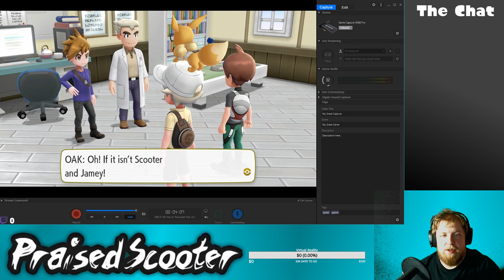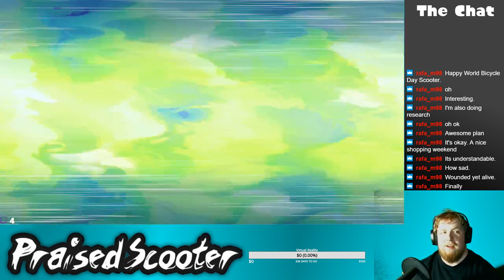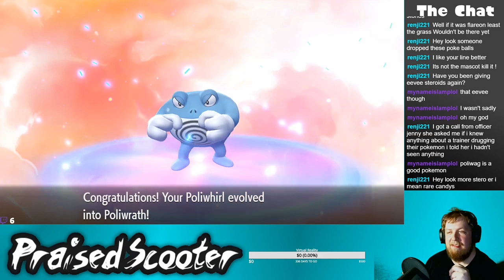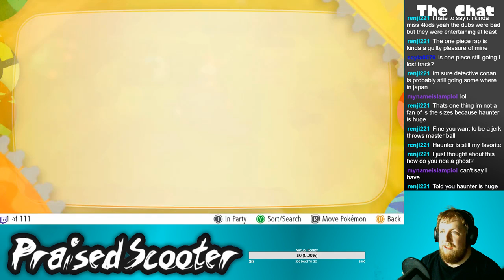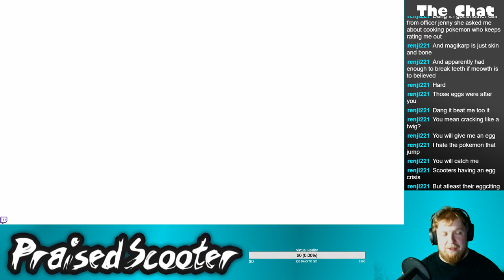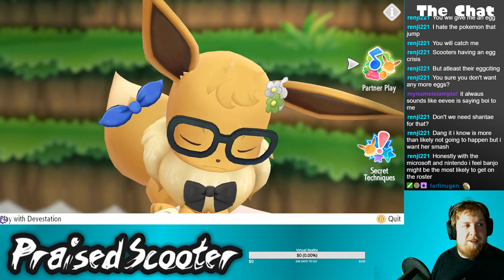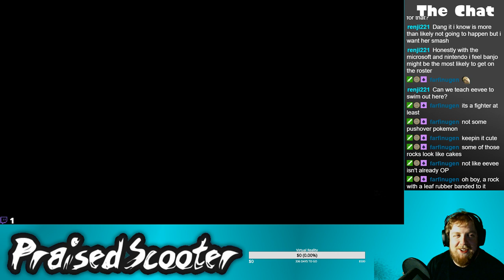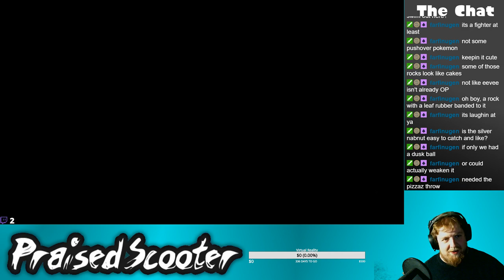Pokdex Filling - 6-3-2019